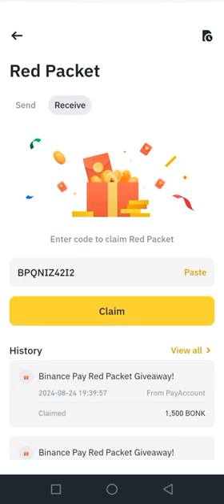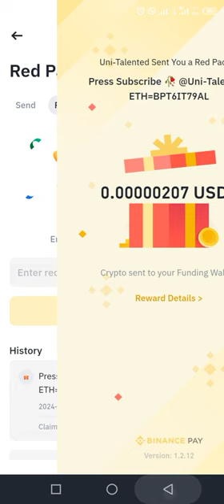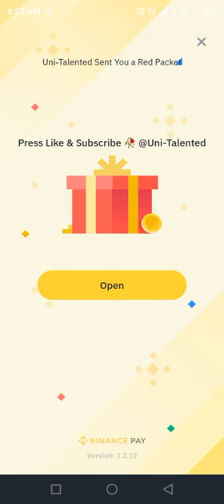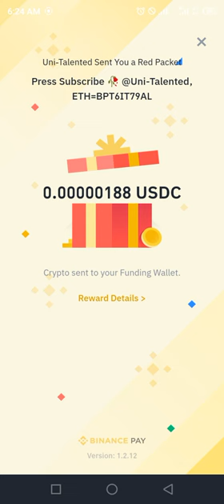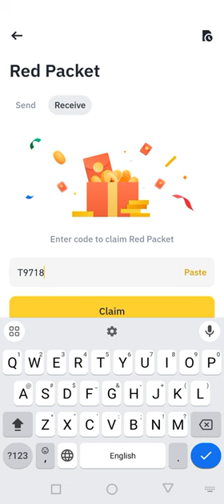USDT USDC SOL RED Crypto Packets Binance Cryptocurrency red packet code today | 25 August 2024